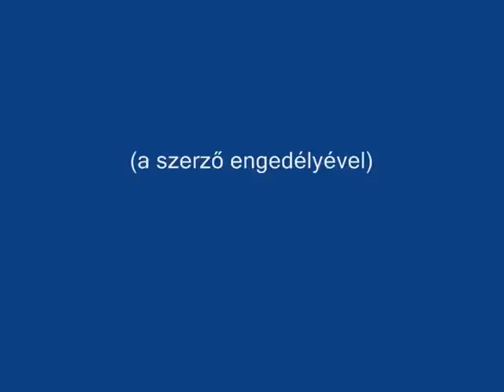Gyula város vihar közben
2009 október 13.-án beköszöntött a ... a ... vihar...